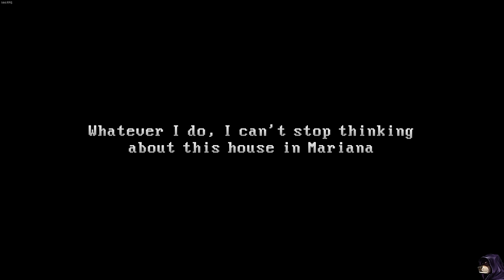One Of The Best FREE Indie Horror Games I've Played - The Windows Are Gone